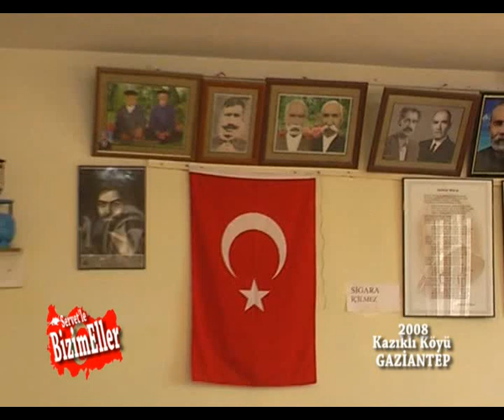Kazıklı Köyü 2008 Gaziantep 25. bölüm